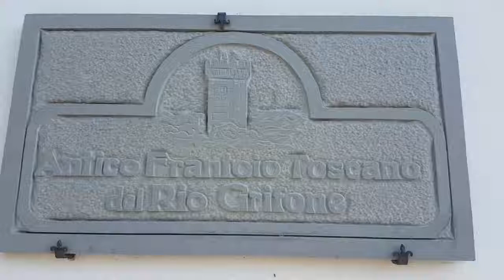Stagione dell'olio del Monte Pisano 2018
E' iniziata la stagione dell'olio 2018 del Monte Pisano.
Ottime notizie dall'Antico Frantoio Toscano Del Rio Grifone di Vicopisano.
Ecco la testimonianza del responsabile della struttura, Marco Tozzini